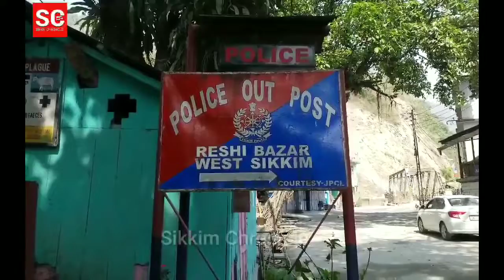Strict vigil at Reshi outpost in West Sikkim